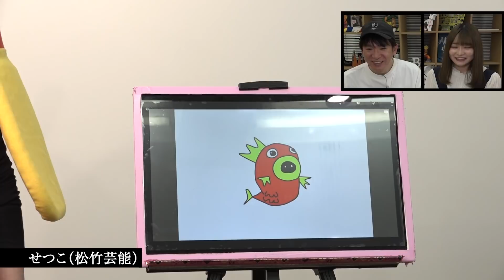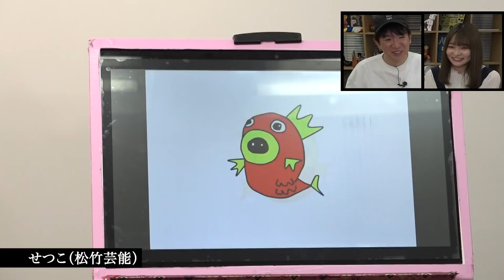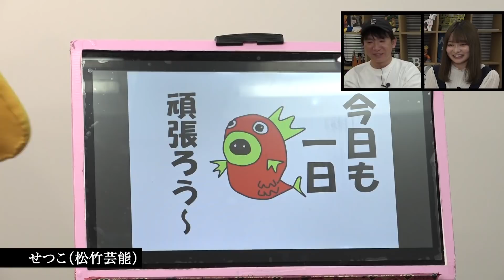【濱口優プレゼンツ】シュールネタ芸人が続々！シュール１グランプリ後半戦！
元祖シュール芸人・濱口優プレゼンツ！シュール１グランプリ
波乱の前半戦を経て、今回は後半戦！
果たして誰がシュール１を手にするのか！？

【出演芸人】
森本サイダー
せつこ
大納言光子
バンビ
ひのこ
センス爆発女
しめじ
なかよし
ハンサム金魚
へんてこぼういず

よゐこが新たな遊び場として開設したYouTubeチャンネル「よゐこチャンネル」です！
よゐこがまったりYouTubeで遊ぶ動画を公開していきます！